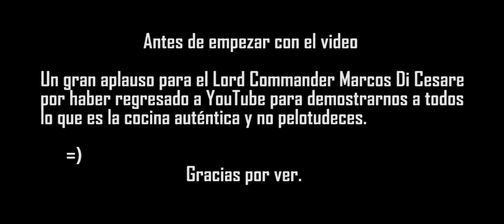YTPH: Marcos Di Cesare está preocupado por el consumo de Berenjenas.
Esta no es la primera vez que edito un video así, pero sí es la primera vez que me animo a publicar alguno. Espero les guste xD